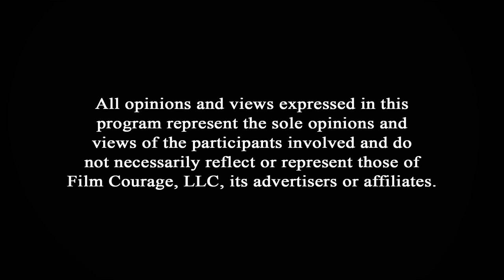Two Things That Never Get Easy For Filmmakers - Andy Rydzewski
Andy Rydzewski has shot features, TV series, commercials, shorts, docs, skits, etc. He has two graduate degrees (MFA in screenwriting and an MA in film production) from Humboldt State University. His latest completed project is the Hulu series PEN15 starring Maya Erskine, Anna Konkle, Melora Walters and more.

AUDIO